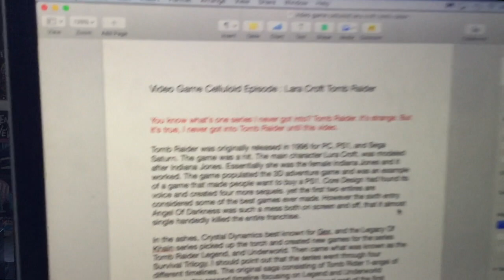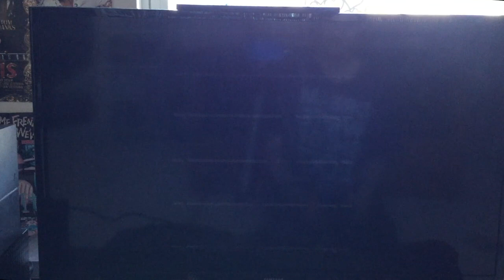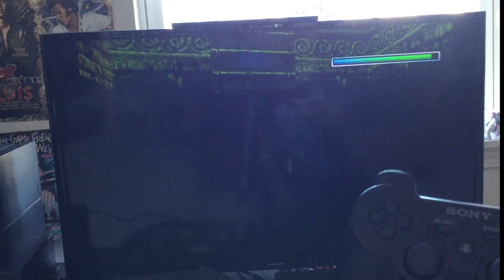Update Regarding Video Game Celluloid Episode Lara Croft Tomb Raider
Eight months ago I asked you what episode of "Video Game Celluloid" would world like to see next. The response was unanimous: Lara Croft Tomb Raider. Unfortunately after working on this project for several months, the project has come to a halt...for now. I do apologize from the bottom of my heart. But I do ask you a question in the video regarding a backup plan.